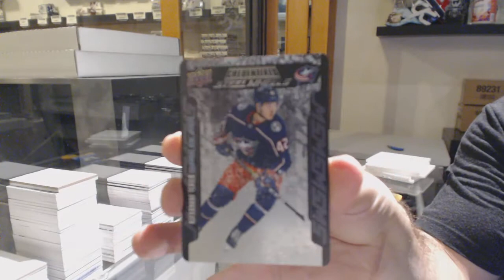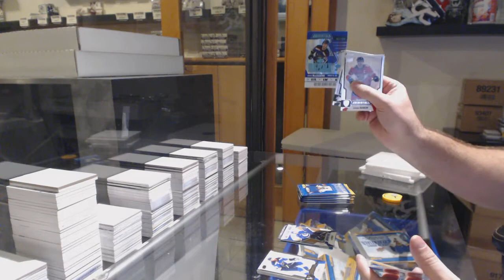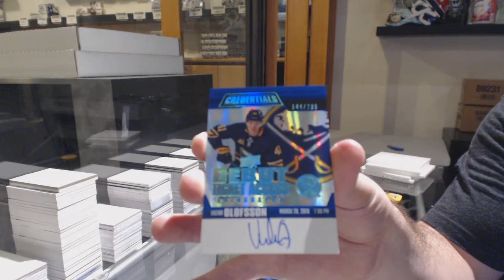Matches' 19-20 Upper Deck Credentials Hockey Box Break